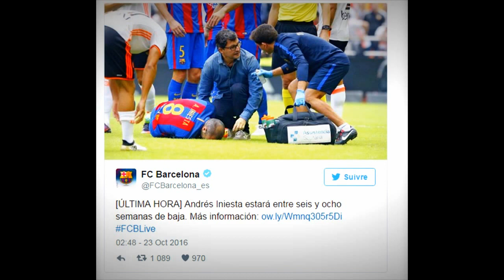Andres Iniesta, rendez-vous en 2017?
Sorti sur civière dès la 14e minute du match à Valence, Andres Iniesta, sérieusement touché, pourrait être absent deux mois.

Si le Barça s'est imposé sur le fil à Valence, Luis Enrique a perdu un cinquième joueur cette semaine. Touché au genou droit sur un violent tacle d'Enzo Pérez au terme du premier quart d'heure, Andrés Iniesta, le visage marqué par la douleur, a instantanément demandé l'intervention du staff médical. Victime d'une lésion partielle du ligament latéral externe, l'international espagnol (32 ans) passera des examens à son retour à Barcelone. Il sera absent entre six et huit semaines, selon son club. Il ne devrait donc pas être remis pour le Clasico, prévu le 4 décembre, face au Real Madrid.

La blessure d'Iniesta vient s'ajouter à celles de Gérard Piqué et de Jordi Alba, mercredi contre Manchester City en Ligue des champions, d'Arda Turan et de Rafinha Alcantara, tous les deux touchés à l'entraînement vendredi.